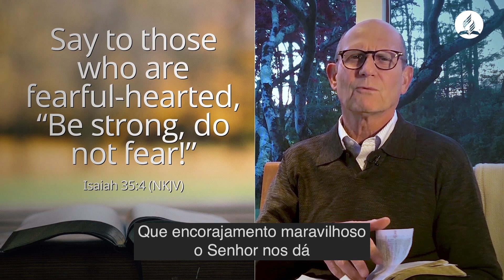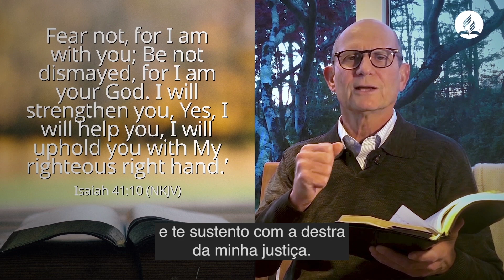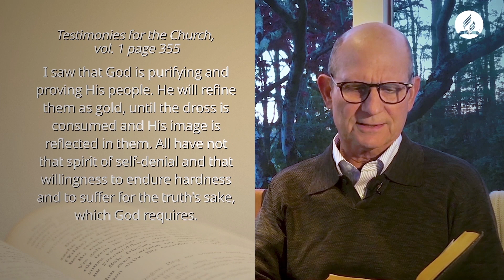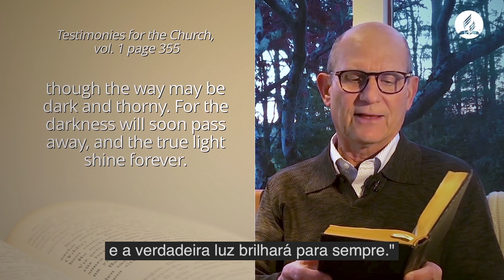100DiasdeOração: Uma Mensagem e Oração do Pastor Ted Wilson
É um privilégio maravilhoso apoiarmo-nos mutuamente através da oração - os 100 Dias de Oração. Vocês são preciosos para Deus. Cada um de vocês, de todas as partes do mundo, são preciosos para Deus. Mantenham-se concentrados nEle e em Suas promessas bíblicas, e Ele lhes dará as esperanças e os sonhos que vocês têm baseados em Sua preciosa palavra.